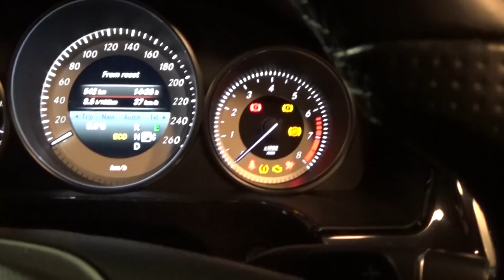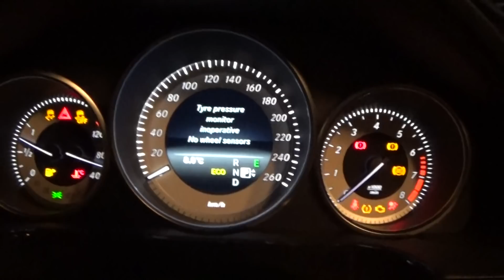MERSUN rengasreklamaatio. MITÄ VASTASI AUTOMUSSALO!!??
Mercedes-benz 200cgi. Autoliikkeestä tuli mukana vääränkokoiset renkaat. Reklamoin asiasta auton myyneeseen liikkeeseen. Mitä teki ja vastasi auton myynyt liike.